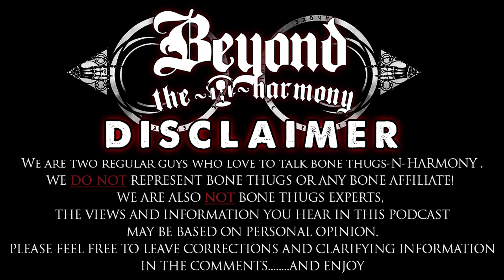Beyond The Harmony Season 1 Finale - EP 20 / Part 1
Beyond The Harmony Season 1 Finale
(Recorded On )